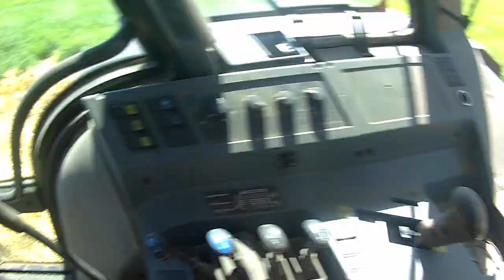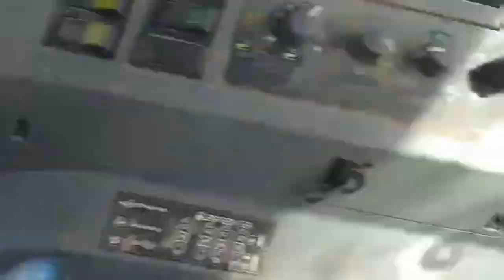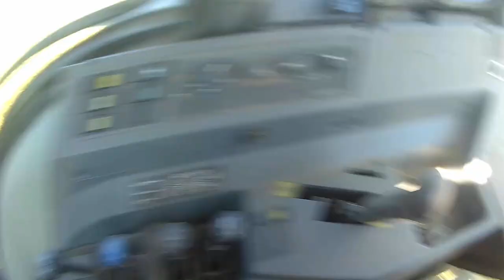☆ Gruberowanie 2022 Valterką ☆ Kos w akcji ☆ Agro Bracia ☆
Siemnko